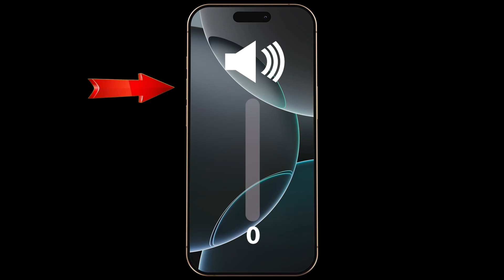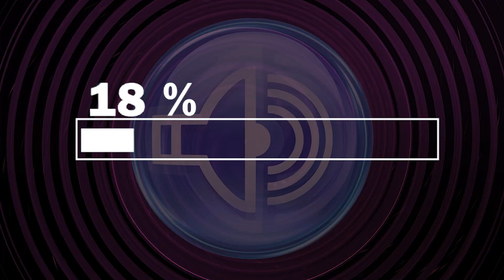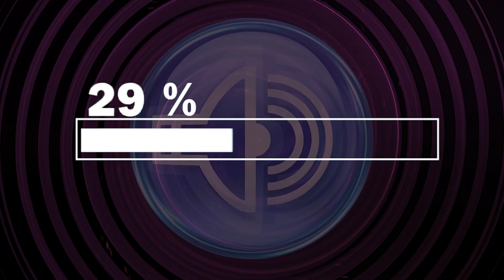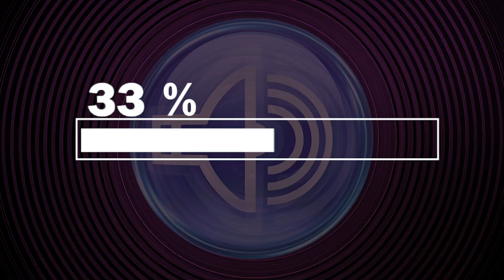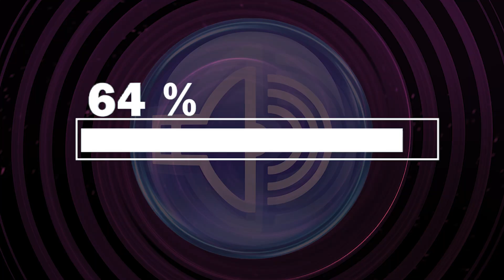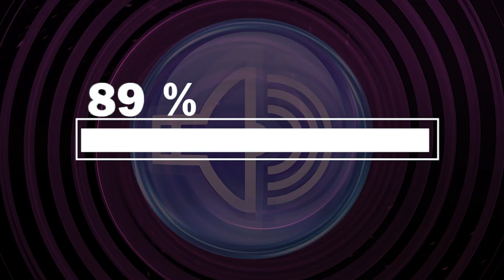Audio To Remove Water From Speaker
If your sound has become muffled or distorted after exposure to moisture, this audio is designed to help push out trapped water using controlled vibration patterns. The sound waves generate gentle air movement that assists in releasing droplets and fine particles from speaker openings.

These vibrations can be used with a variety of devices, including phones, small speakers, earbuds, portable audio units, and other compact sound systems. By allowing the audio to run for a few minutes, internal moisture can gradually shift toward the surface, improving clarity and overall performance.

📌 How to Use:
– Place your device on a stable, dry surface.
– Increase the volume to its maximum level.
– Make sure the speaker area is not blocked.
– Let the audio play fully for the best airflow effect.

This method is non-invasive, does not involve heat, and can support the natural restoration of your device’s sound output. If the audio still feels unclear afterward, you may repeat the process until the speaker quality improves.